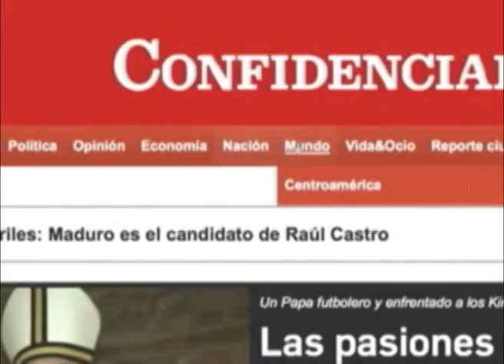Xiomara Blandino y Celia Camacho sobre la campaña CondenaAlMachismo.